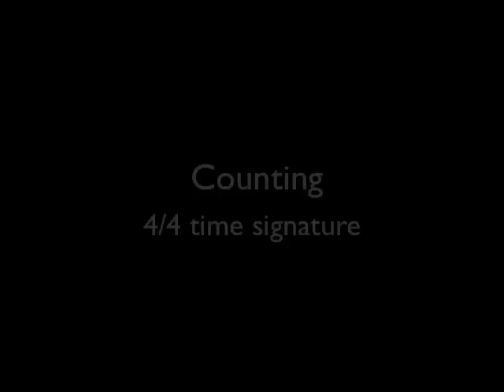Live Webcam Piano Lesson!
She is 7 here as you can see by missing teeth! One of our biggest challenges on our open ended world  tour has been finding solutions for Mozart's musical education as we roam the globe. She started piano at 3 and her teachers have always said she has exceptional talent, so we want to support that even though we are not musical ourselves.

We were very excited when we met Mark MIller via Skype and have found his unique Jazz piano lessons via distance learning are perfect for Mozart and our mobile lifestyle.

We taped a few lessons  for our records and to show family and friends who can not watch her in person. Many from our blog have asked about her lessons, so this also gives our readers a little more understanding about the process.

Mozart has interest in composing, theory and singing while playing and is not fond of rote learning, so this method works really well for her. Marks goal is to get her able to play any piece of sheet music as soon as possible and she loves the mystery tunes that he sends to her to figure out on her own. She is already working on some college level theory thanks to his techniques.

Some people think we are crazy, but we actually bought and carry a good digital piano with us in our RV, so that she can practice as we roam too. Even in this video where we are in our winter rental in Spain, we use some make shift techniques.

She is playing on the table and using a step ladder as a seat. In our small RV, I have to be up in the loft or outside when she plays due to lack of space. We place it on a table and Mozart stands and plays. ;)

We are big believers in that old saying, "if there is a will, there is a way"!